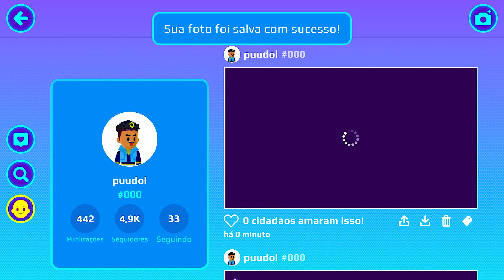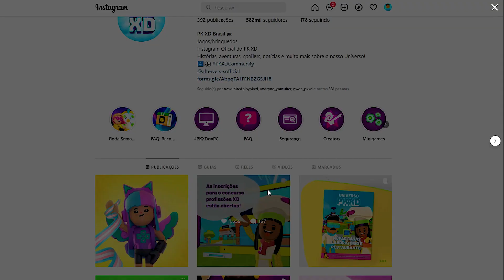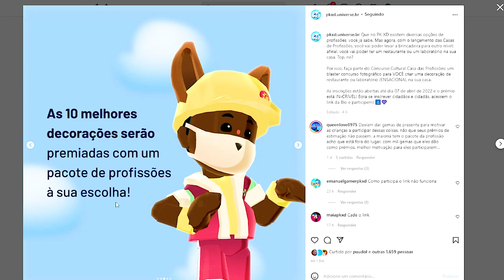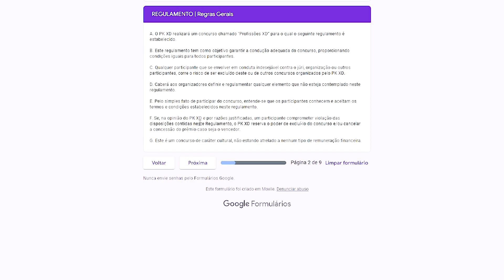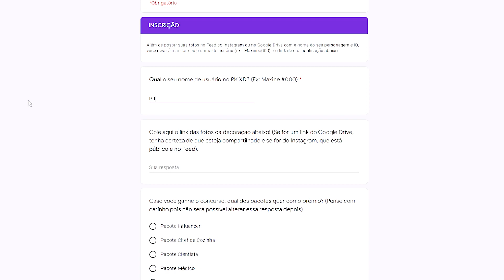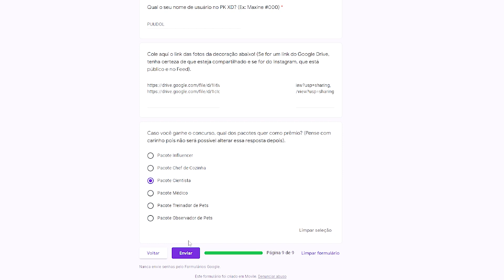GANHE PACOTES DE SKIN DO PK XD! 🐩 Puudol Jogando 🐩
1️⃣ Ser inscrito em todos os canais dos Eternos!
4️⃣ Colocar no final do seu nome no PK XD: _Eterno
5️⃣ Ser educado com todos os jogadores! (Muito importante)
6️⃣ Se divertir sempre!